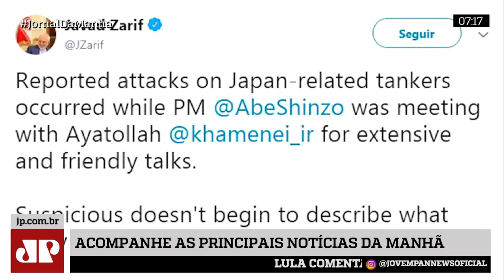Ataque a petroleiro acirra tensão entre EUA e Irã e preço do barril dispara